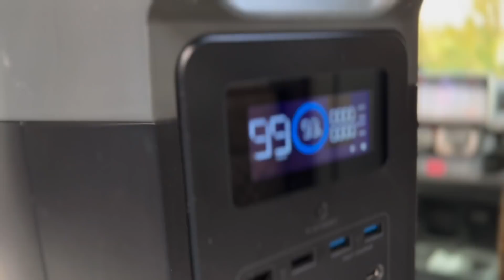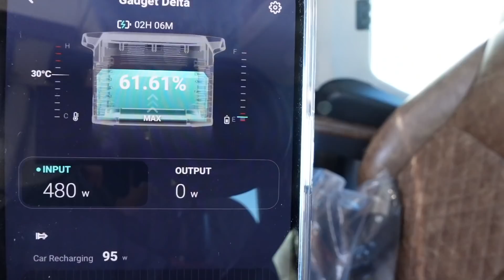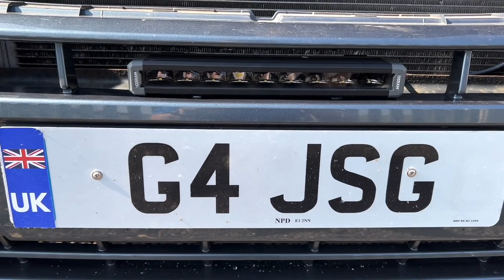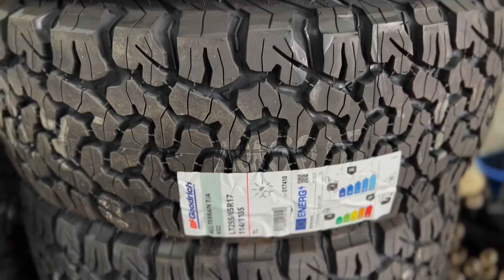Time for some Changes - Starting with the Van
During our last 6 months of travelling we started to make a list of items that needed changing, repairing, or adding to our van.  Now we are back in the UK, where it's easier than ever to buy what you need, it was time to get those upgrades and changes underway.

Adding extra Lighting was high on the list, with internal dimmable lights and external front lights for winter driving, unseen in the video was the fact we also changed all the rear light bulbs to LED too, making us easier to see on the road from behind, also making our braking much more noticeable.

The front of our van has been tweaked in the past, painting the grill black improved the looks on the past upgrade, however, this time I wanted to bring some modernity to the look of the van at the front and decided to upgrade to the 2019 Ducato look, which meant a new grill, new fittings and a few tweaks. It looks so much better now for the changes though, and lets not forget the new lower DRL lights and the concealed high beam LED spotlight in the lower grill too, which have both hugely improved night time driving down country lanes.

The final big change to the van was with the vinyl graphics added to the rear and sides, making it much less plain white and also giving it more presence on the road, we stand out more in all weather conditions and it looks far better too.

Wireless Backup Camera
Diesel Heater
Webasto Diesel Heater Exhaust
USB Sockets
Polinovel Lithium Battery with Bluetooth
Roll of Insulation
12V LED Dimmable Ceiling Light
LED DRL/Fog lights
ECOFLOW Portable Battery Pack
Air Vent Ventilation Grill kit
Hole cutter for air vents
Micro Trunking for Ceiling lights
Small LED dimmable light
Victron DC-DC (B2B) charger
LED Reverse light bulbs
LED Brake light bulbs
LED Lightbar